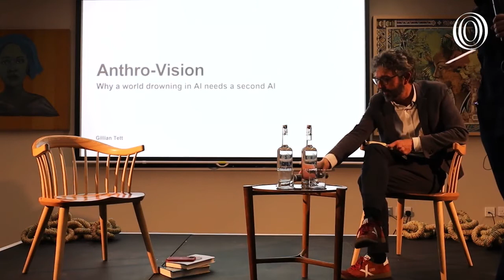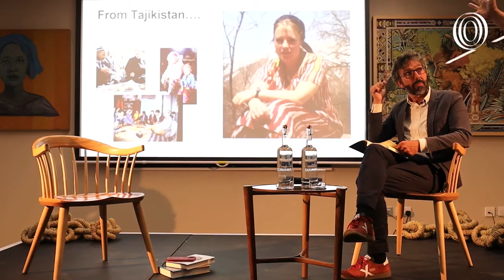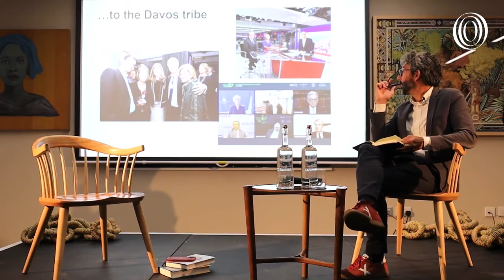Anthro-vision: Gillian Tett in conversation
In her new book Anthro-Vision: How Anthropology Can Explain Business And Life, award-winning FT journalist and anthropologist Gillian Tett explains why every CEO and investor needs their ‘inner anthropologist’ to make informed decisions.

Drawing on her experiences from Tajik villages, Amazon warehouses, Japanese classrooms, and City trading floors, she reveals how the power of anthropology can help us to all learn to see the world – and the behaviours that shape it – more clearly.

Gillian spoke with The Conduit’s Co-Founder and Chief Creative Officer, Paul van Zyl. This conversation will leave you with a deeper appreciation of how your business and your life can be enhanced by understanding organisations, consumers, and people in general through an anthropological lens.

Speakers:

Gillian Tett is Chairman of the US Editorial Board and America Editor-at-Large at the Financial Times. In her previous role at FT, she was Managing Editor (US) and columnist and also oversaw global coverage of the financial markets. Her twice-weekly column earned her recognition as Columnist of the Year at the 2014 Press Awards.

Tett has an unparalleled track record at predicting important trends that impact the world. In 2004, Gillian began building a team at the Financial Times to cover capital markets, correctly anticipating the need to watch an industry growing uncommonly fast. By 2007, a year ahead of the curve, she began issuing her news-breaking warnings of a looming financial crisis.

She is the author of The Silo Effect: The Peril of Expertise and the Promise of Breaking Down Barriers and the New York Times bestseller Fool’s Gold, the gripping tale of how a team of Wall Street bankers led by J.P. Morgan’s CEO Jamie Dimon created the world of ‘shadow banking,’ and then lost control of their creation. She also wrote Saving the Sun, about Japan’s financial collapse in the 1990s.

In recognition of her work, Gillian has won several awards, including the UK Speechwriters’ Guild Business Communicator of the Year 2012, the Journalist of the Year at the British Press Awards 2009, British Business Journalist of the Year in 2008, and the Wincott prize in 2007. Gillian also received The British Academy President’s Medal 2011, which rewards service to the cause of the humanities and social sciences, specifically for her insightful journalism contributing to public understanding. She was recognized as Columnist of the Year at the 2014 Press Awards.

Gillian has a PhD in Social Anthropology from Cambridge University, based on research conducted in the former Soviet Union in the early 1990s. She speaks French and Russian and has studied Japanese and Tajik.

Paul van Zyl is a Co-Founder of The Conduit and its Chief Creative Officer. The Conduit serves as a home for a diverse community of people passionate about social change.

Having grown up in apartheid South Africa, Paul trained as a human rights lawyer and went on to serve as the Executive Secretary of South Africa’s post-apartheid Truth and Reconciliation Commission. He then co-founded the International Centre for Transitional Justice, an organisation that works in over 40 countries that have endured massive human rights violations under repression and in conflict.

Paul is also a Co-Founder and CEO of Maiyet, an ethical luxury fashion brand that cultivates traditional design and culture by partnering with global artisans.

He has received the Skoll Award for Social Entrepreneurship, was chosen as a Young Global Leader by the World Economic Forum and served on its Global Agenda Council on Fragile States, and is a London Tech Week Changemaker.

He holds a law degree from University of the Witwatersrand in Johannesburg, an LLM in international law from University of Leiden, an LLM from New York University, and an Honorary Doctorate of Laws from Santa Clara School of Law.